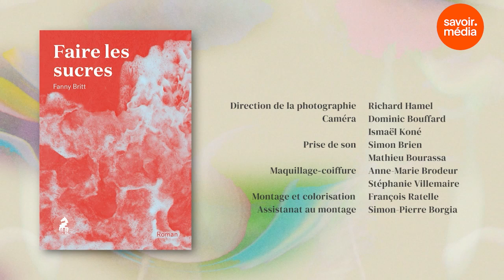Fanny Britt / Faire les sucres - Claudia à la page, saison 3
Fanny Britt, c'est une scaphandrière qui plonge dans les tréfonds souvent sombres de l'esprit humain, de ses fantasmes, désirs et contradictions. L'écrivaine, une de nos plus grandes créatrices, n'en demeure pas moins porteuse de lumière. Elle discute avec Claudia Larochelle de son roman Faire les sucres, prix du Gouverneur général 2021, catégorie Romans et nouvelles.

Vous avez aimé la vidéo Fanny Britt / Faire les sucres - Claudia à la page, saison 3?